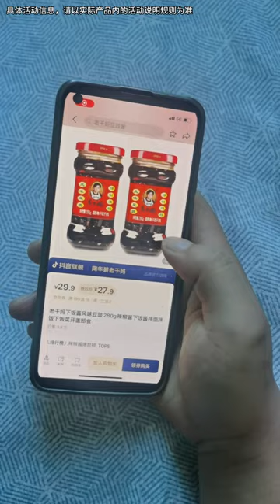喬治在姑姑家吃飯，吃飯拌了一大勺辣椒，小傢伙挺能吃辣【喬治姑姑】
我们强调了视频内容的合规性，绝对没有任何不良引导或危险行为。 喬治在姑姑家吃飯，吃飯拌了一大勺辣椒，小傢伙挺能吃辣
哈嘍，這裡是喬治姑姑的YouTube官方賬號
其他均為盜版
80後寶媽一枚👩
帶娃在家養豬
每天會更新喬治和姑姑的日常
一起看小大人的長大日記